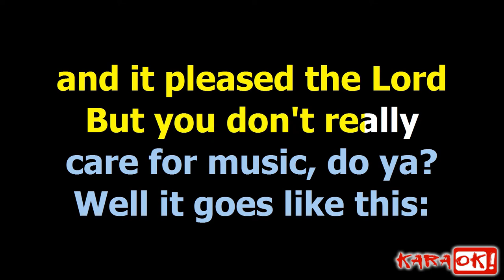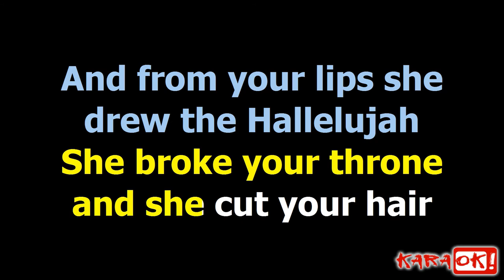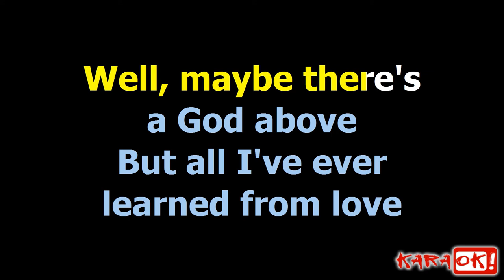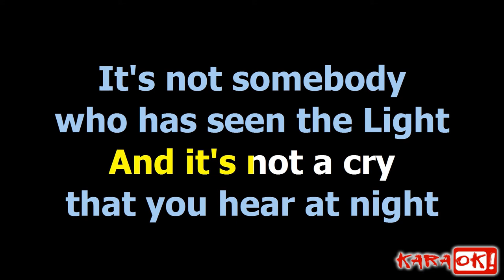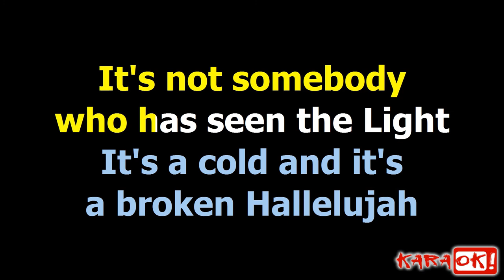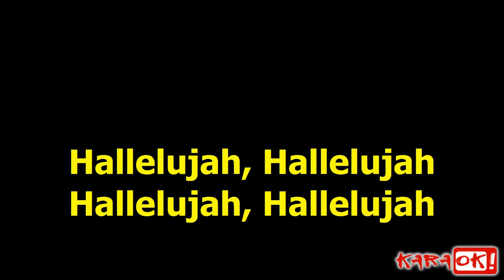Hallelujah Nora Grand (Karaoke Version)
Hallelujah / LUX (Medley)

01.Hallelujah -  Compositori: Leonard Cohen
02.LUX -  Compositori: Fabio Calcagni / Marco Parmigiani / Simonetta Cerri / Eleonora Mello Grand

Hallelujah, Hallelujah
Hallelujah, Hallelujah,
She tied you to the kitchen chair
Hallelujah, Hallelujah
Hallelujah, Hallelujah

Testo di Hallelujah © Sony/atv Songs Llc